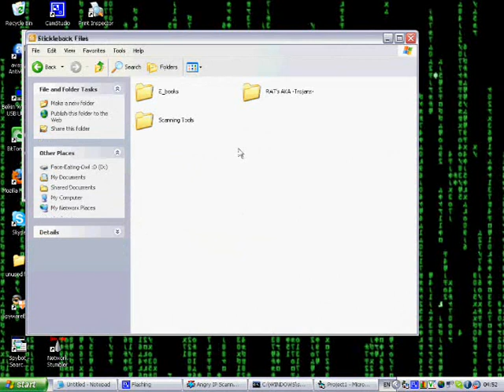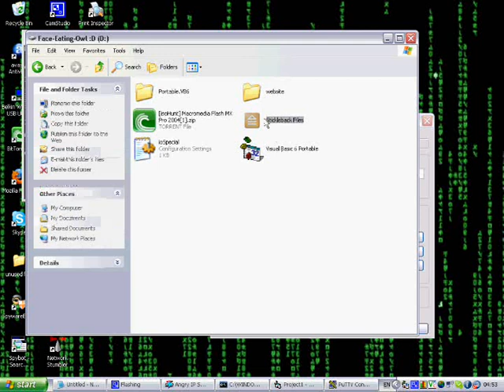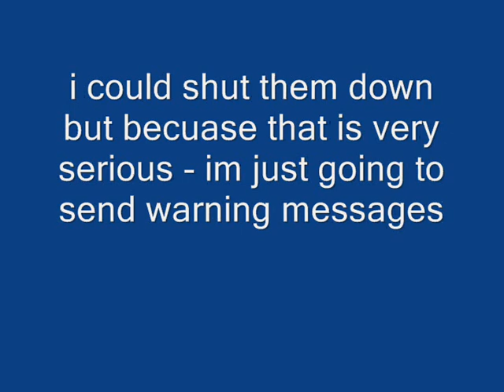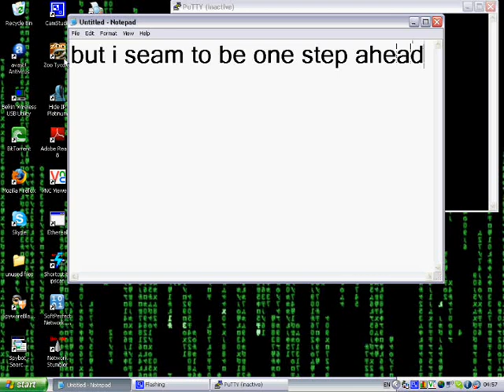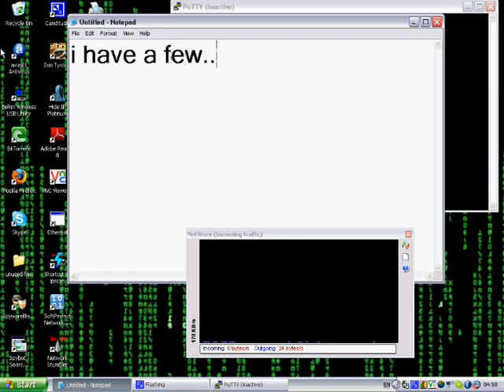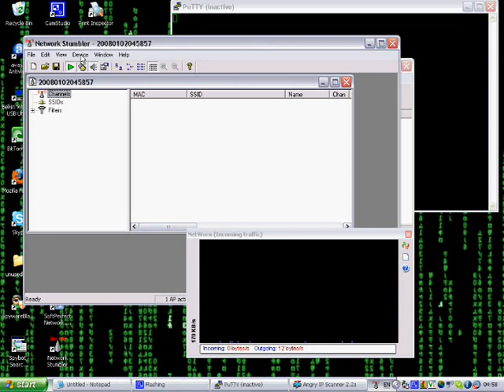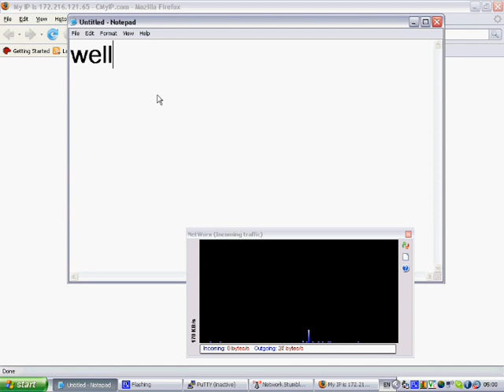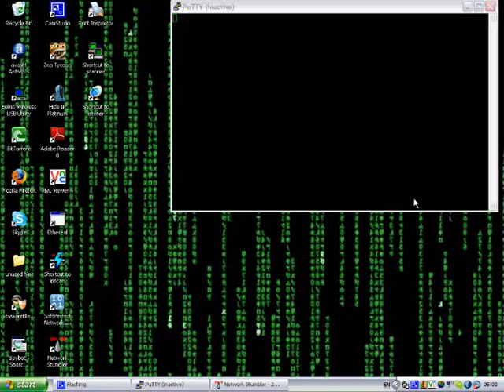Actualy Hacking Google Using Simple techniques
i hacked google using a few sniffers and some basic software - i made the video low quality so that people cant copy exactly what i did. I may release some of the software featured at a later date. Its basicly some port listeners but the main tool is a cmd shell and a web browser.